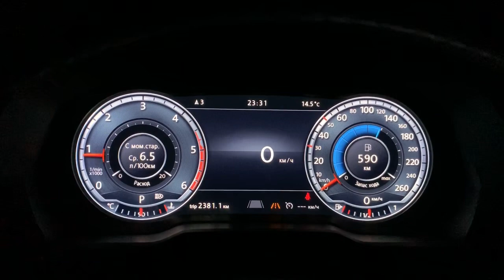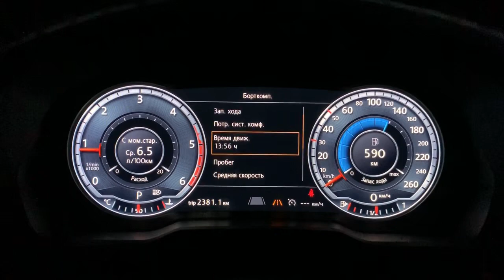Расход топлива ⛽️ VW Passat B8 2.0 tdi // 239hp // 4 motion // DSG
В данном видео приведены данные по расходу топлива на автомобиле VW Passat B8 с дизельным двигателем объемом 2 литра и мощностью 239л.с. Автомобиль оснащён системой полного привода 4 motion и роботизированной коробкой передач на 7 ступеней DSG DQ500.
Данные записаны в поездке с Германии, в автомобиле находилось два человека и комплект зимних колёс в багажнике. Сам пассат ехал на литых дисках r17 с летней резиной.